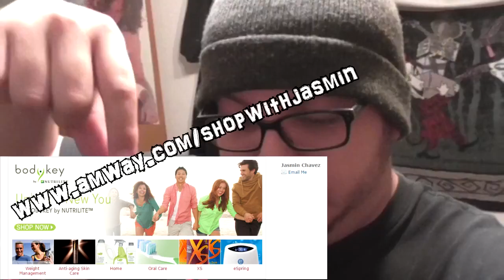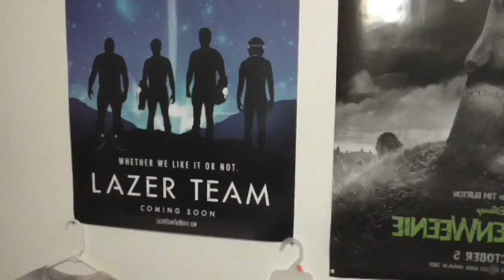RazzleDazzleMarcus Plays Kingdom Hearts! Episode 8: Deep Jungle PT 3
Shout out to all the shout outs!

(All of her products are all in the little row of categories like where the oral care is, so give her some love please!)